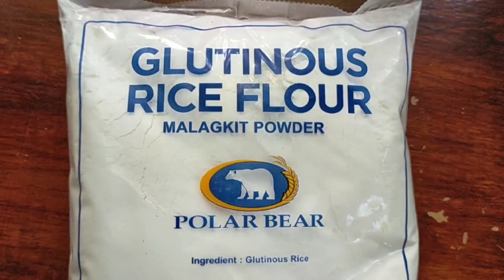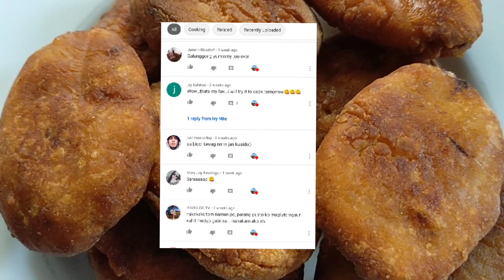Glutinous rice flour with banana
Ivy Nite

Always love your family.

Try to cook this recipe
Lutong probinsya